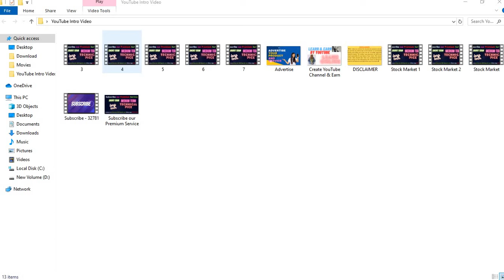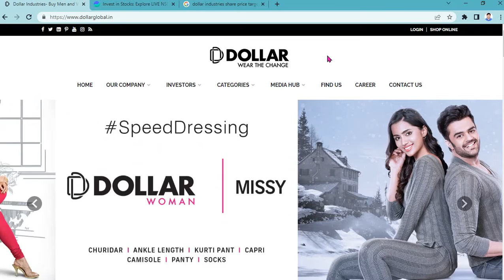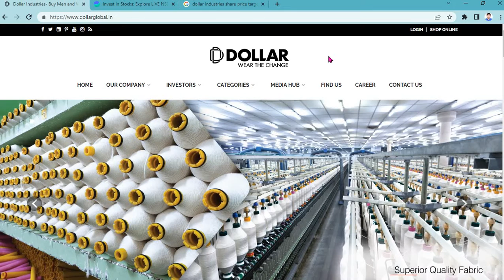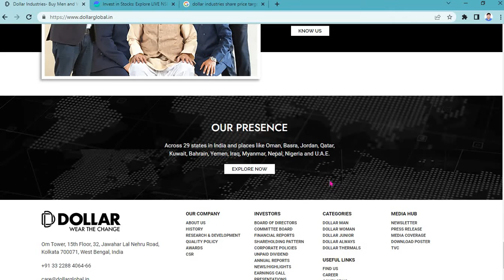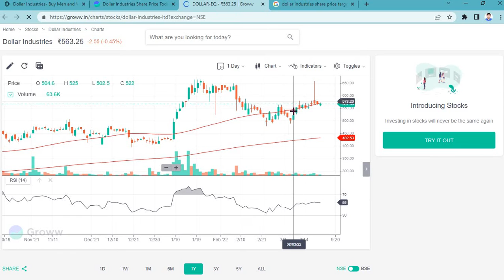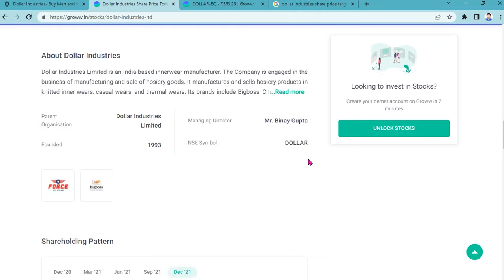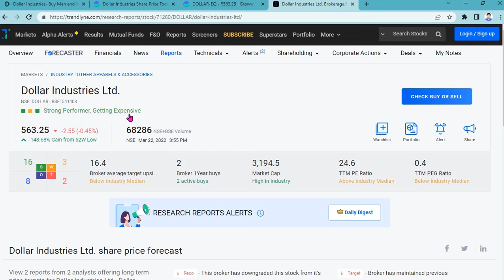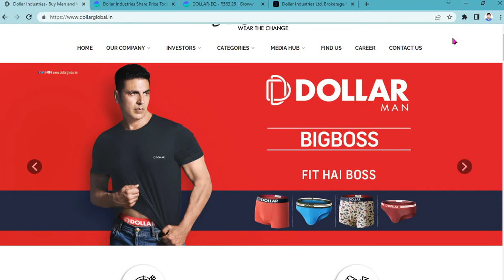Multibagger Pick●Share में Promoters बढा़ रहा Stake● Dollar industries ltd Share● ₹ 137 है price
dollar industries share analysis,
dollar industries share target,
dollar industries share price
venkys share news today
venkys share
venkys share latest news
venky share latest news
venkys
venkys chicken
venky sahre latest news
venkys stock analysis
venkys india ltd
venky’s india limited
venkys india share
venkys share price target
venkys share analysis

venkys has potential to give 20 % returns In this video, you will find venkys
Business
Financials
Returns
Technical Analysis
Level & targets
sintex industries share analysis,
about sintex share,
sintex share buy or not,
sintex share buy or sell,
sintex share buy,
sintex be share,
sintex industries share buy or not,
sintex share ke bare mein jankari,sintex ka share,
sintex company ka share,
sintex share latest,
sintex share latest update,
sintex plastic share latest news,
sintex plastic share latest news tamil,
sintex plastic share latest news mukul agarwal,
sintex share malayalam,
sintex share mukesh ambani,
sintex share news malayalam,
sintex industries share market,
sintex plastic share market,
sintex share news tamil,
sintex share news latest,
sintex share news telugu,
sintex share new update,